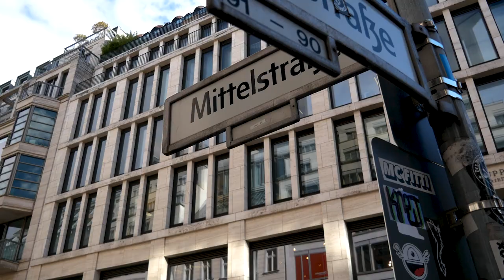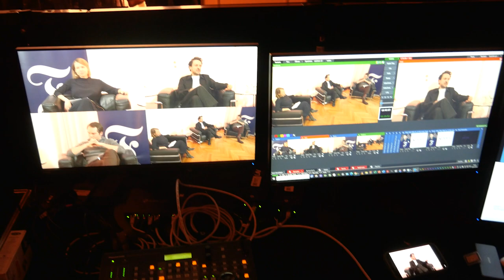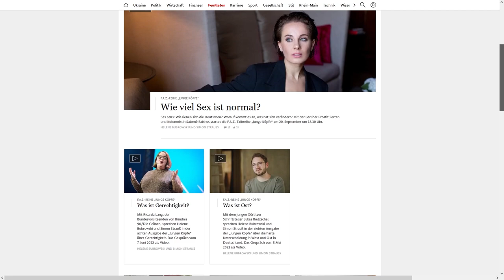„Junge Köpfe“ mit Dimitrij Schaad: Warum spielen wir noch Theater?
Was ist 2023 auf den Bühnen und in den Filmen in Deutschland noch erlaubt und wie ergeht es eigentlich einem Schauspieler mit aktuellen identitätspolitischen Debatten? Das haben wir im Talkformat „Junge Köpfe“ in Berlin mit Dimitrij Schaad diskutiert.